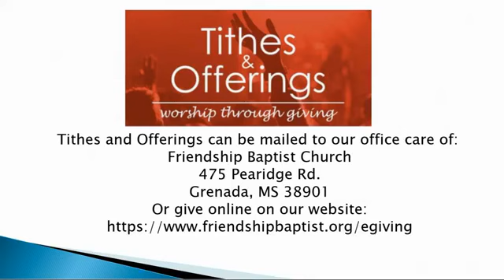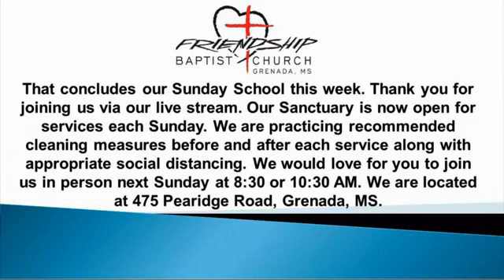sundayschool 07262020 mp4 Original